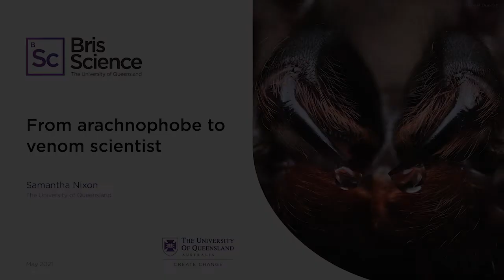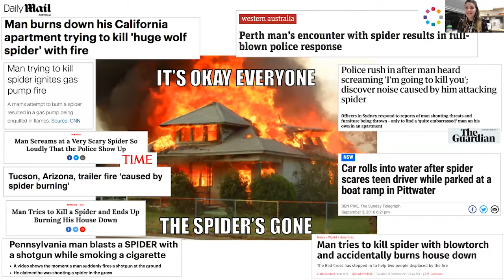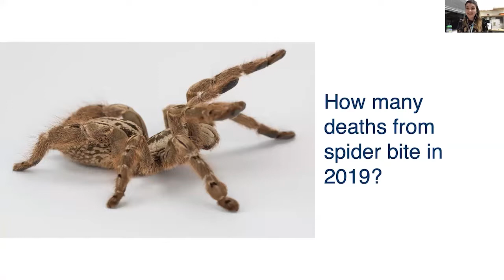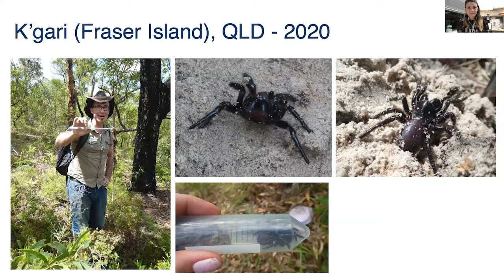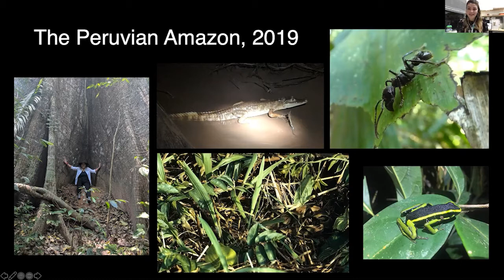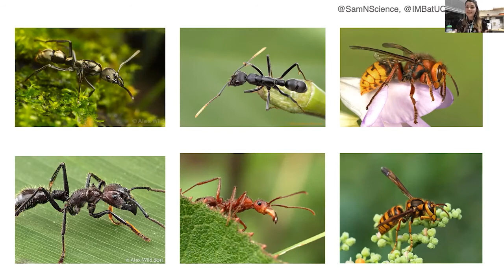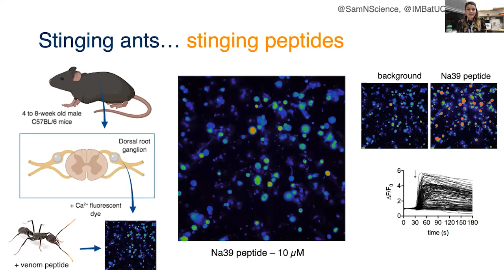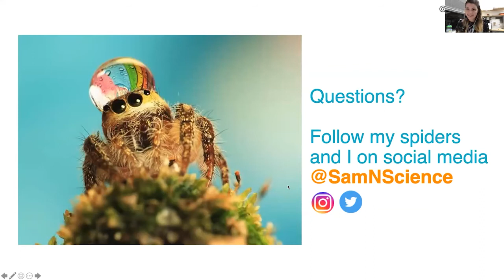BrisScience (May 2021): From arachnophobe to venom scientist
Arachnophobia — the fear of spiders — is one of the most common fears in the world. But is that fear justified? And could deadly spiders hold the key to the next medical break through?

This month at BrisScience, hear from recovered arachnophobe, now venom scientist and spider advocate, Samantha Nixon, from The University of Queensland's Institute for Molecular Bioscience. She'll share how she overcame her fear to handle spiders, milk their venoms, and use venoms to develop new medicines against blood-sucking parasites.